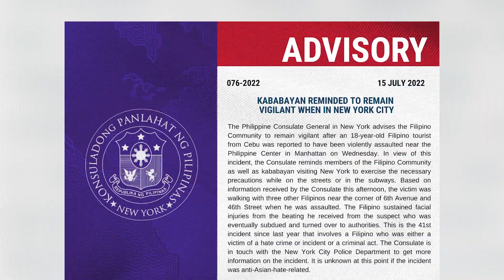TFC News Now North America | July 20, 2022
PH official warns community to stay vigilant amid hate crimes.

Chef says ‘Hiraya DC’ showcases Filipino cuisine in a different way.

Jack Black and James Hong reunite in ‘Kung Fu Panda: The Dragon Knight.’

Here’s your TFC News Now - July 20, 2022.